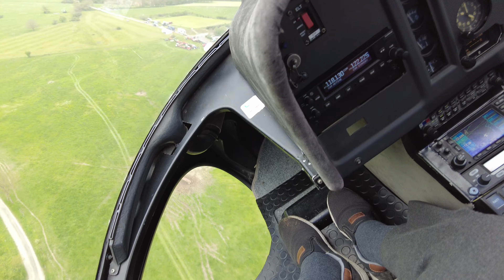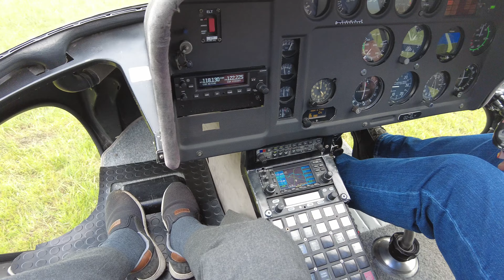Arrivée à Tohogne 2023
Hélicoptères